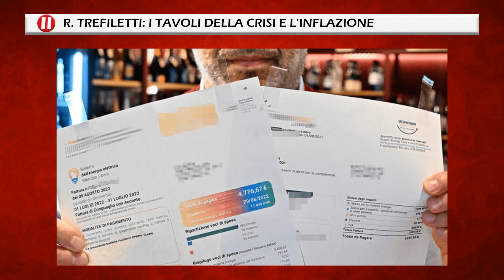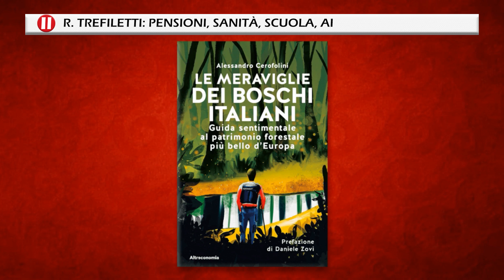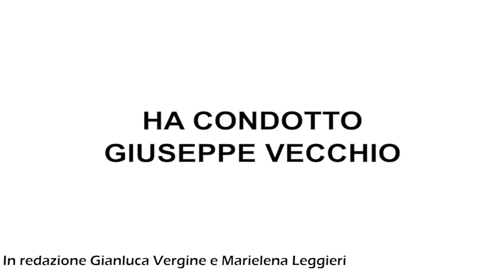Rosario Trefiletti: Pnrr, Mes, Via della Seta, Cop28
Nuova puntata del Punto condotta da Giuseppe Vecchio. L'ospite di questa settimana è Rosario Trefiletti, presidendente del Centro Consumatori Italia e amico di lunga data di TeleAmbiente.

In questa puntata si è parlato di Pnrr, Mes, Via della Seta, l'accordo raggiunto alla Cop28, pensioni, salute e scuola.